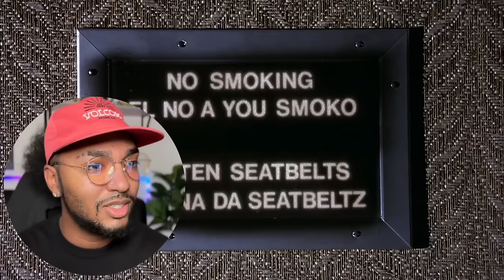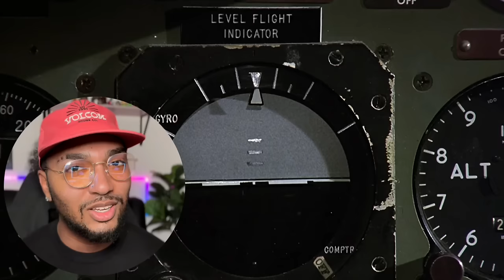*AIRPLANE* (1980) | First Time Watching | Movie Reaction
I watch a classic parody movie in *AIRPLANE* (1980) for the FIRST TIME! 🤣

Movie Summary:

This spoof comedy takes shots at the slew of disaster movies that were released in the 70s. When the passengers and crew of a jet are incapacitated due to food poisoning, a rogue pilot with a drinking problem must cooperate with his ex-girlfriend turned stewardess to bring the plane to a safe landing.

Full Length Reactions (movies, series,episodes etc).

-Imac 2021 🖥
-Maono PD400X🎙
Program To Edit: Wondershare Filmora